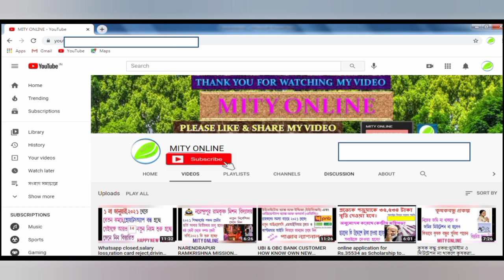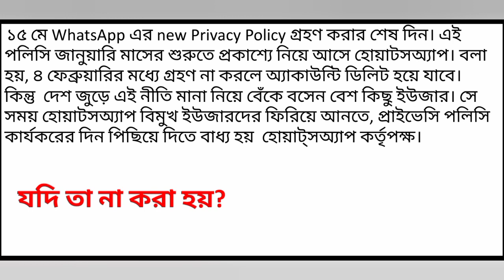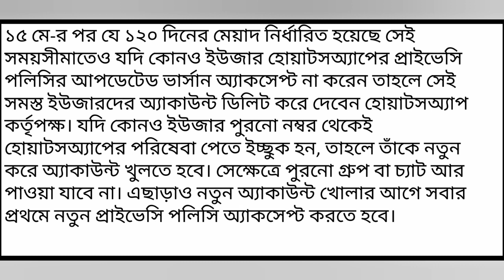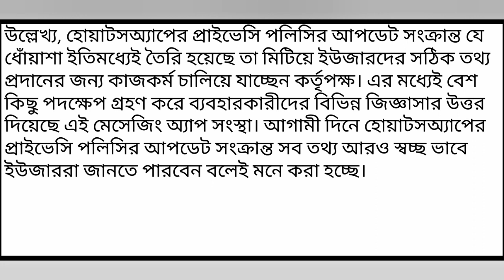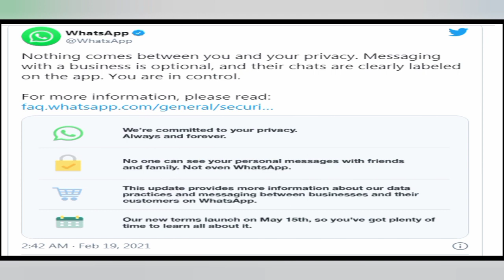What's app privacy policy 2nd time.120 Days partial active for not accept.Old Group & chat deleted.